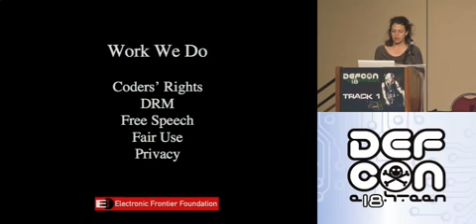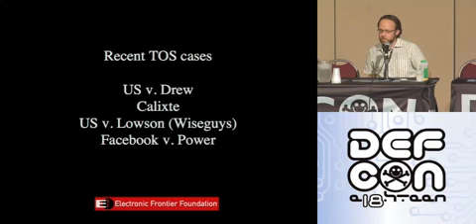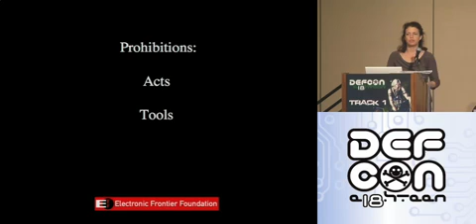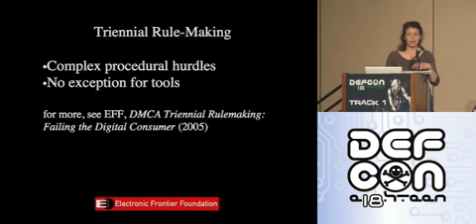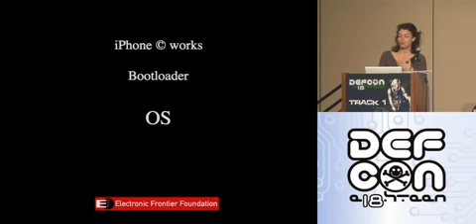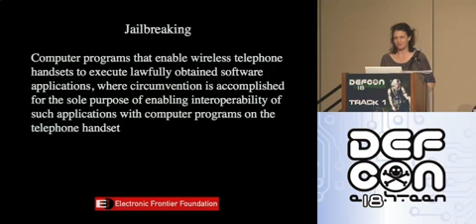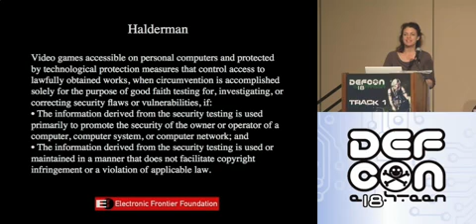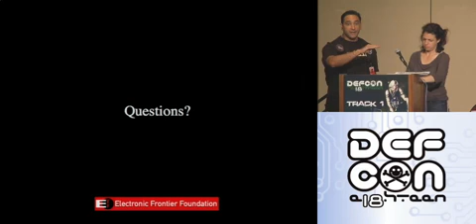Defcon 18 - Legal Developments in hardware Hacking - Jennifer Granick & Matt Zimmerman